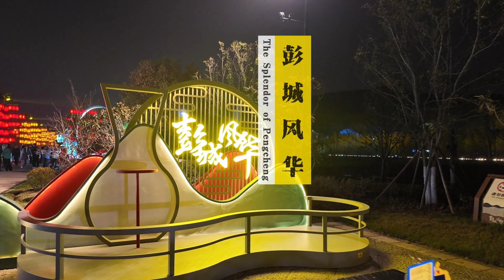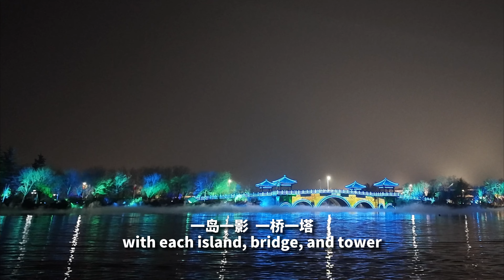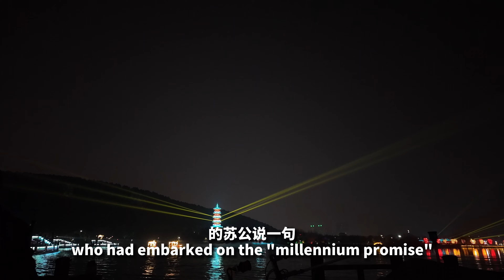The Splendor of Pengcheng | vlog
Night falls, and the city lights begin to glow. I arrived at the banks of Yunlong Lake, ready to cross the portal of time and enter the dream of "The Splendor of Pengcheng."

As I entered the park, everything around me instantly took on an ancient air. NPCs dressed in traditional attire interacted politely with visitors, guiding us into the streets of ancient Pengcheng.

Beside the lotus pond, with clouds and mists swirling around, a giant moon illuminated this fairy-tale night. The elder Su Shi, with his flowing white hair, looked back from the high steps, warmly inviting everyone to dream of Pengcheng. Accompanied by the recitation of "When Will the Moon Be Clear," the young Su Shi stepped on the moonlight, dancing to the rhythm.

Amidst the majestic sound of the cowhorn, the gates of Pengcheng slowly opened, welcoming a glorious era. The valor of soldiers, the resounding beats of drummers, and the gracefulness of court entertainers composed a feast for the eyes and ears. Su Shi, along with his siblings, entered the city amidst this grand celebration, and I too became a member of Pengcheng's populace, welcoming the arrival of this poet.

The viewing boat moved slowly, with each island, bridge, and tower casting poetic and picturesque shadows under the crafted lights. A crane's call pierced through the clouds, and at Fanghe Pavilion, water curtains formed naturally, with lights dancing like cranes spreading their wings. The elder Su Shi, along with the audience, traversed the portal of time, reminiscing about the days in Pengcheng.

The streets were bustling, and the crowds were endless. However, a thunderclap from the clear sky shattered this idyllic life.

The Yellow River, like a wild beast, flooded, plunging Pengcheng into dire straits. Su Shi, standing in the storm, was a picture of resilience, leading the people to build dikes and fight the flood. The people of Pengcheng worked together, fighting against the natural disaster with all their might. At that moment, I felt as if I had also become a part of that struggle, a surge of indomitable strength welling up in my heart.

The floods were merciless, but humanity was compassionate. Building the Huanglou Pavilion and constructing long embankments, the gathering at Huanglou Pavilion was elegant and refined, with flowing water and drinking games.

A dispatch order marked the end of Su Shi's tenure as the governor of Pengcheng, with tearful farewells from everyone. His figure blurred in the tears, and the gradually receding boat, carrying deep affection for Pengcheng and an unfinished millennium promise, made my heart tremble.

Fulfilling his wish, the elder Su Shi traveled through a thousand years from his dream. He stood at the bow of the boat, gazing at the skyscrapers and the brilliant lights. This was a new Pengcheng, a city he had fought for but never seen with his own eyes, Xuzhou. I wanted to tell Su Shi, who had embarked on the "millennium promise," that this prosperous era is as you wished, peaceful and beautiful.

Xuzhou is an ancient yet vibrant city, its story imbued with the wisdom and sweat of our ancestors, and "The Splendor of Pengcheng" is the most touching chapter of this story.